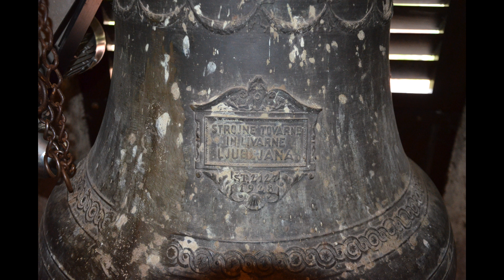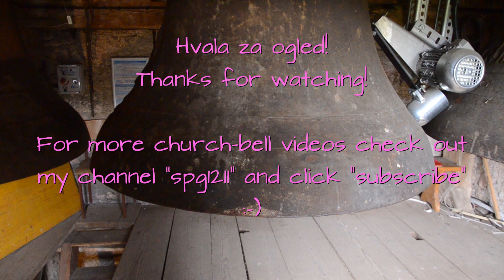Zvonovi župnijske cerkve svetega Jakoba v Vavti Vasi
V zvoniku so štirje zvonovi. Najmanjši zvonček, ki je bil krepko poškodovan (počen) in je sedaj zavarjen, je bil ob preureditvi le statično obešen za pritrkavanje. Domačini pravijo, da je bil prinešen od drugod. Ta zvon je bronast, večji trije pa so železni, uliti leta 1921.
1. KID - Jesenice - 1921 - des'+8/16
2. KID - Jesenice - 1921 - ges'+8/16
3. KID - Jesenice - 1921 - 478kg - b' +6/16
4. Strojne Tovarne in Livarne - 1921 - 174,5kg - des''+4/16
Dur akord